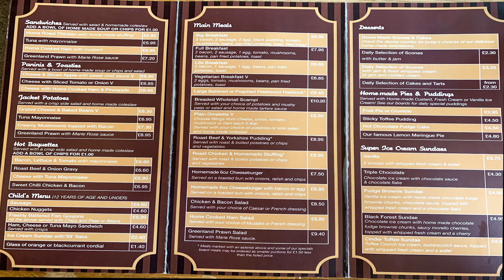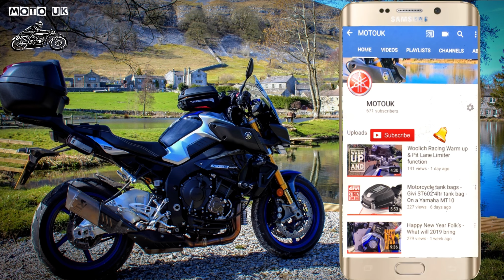Cafe Series - Episode 9 - Knott End Cafe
Latest episode 9, Knott End Cafe on a Yamaha MT10 with new DJI OSMO Action 2.7k 60fps

DJI Osmo Pocket
DJI OSMO Action
DSLR camera used - Canon EOS 1300D
Helmet camera - Drift Ghost
Drone used - DJI Mavic Air Combo
Gopro Session 5
External mic - Zoom H2N stereo mic
Editing software - Pinnacle pro on IOS IPad Pro or LumaFusion

I edit all my footage on my iPad Pro using the above software.